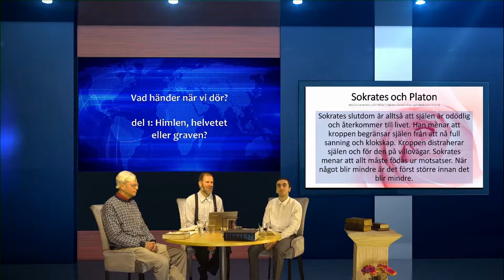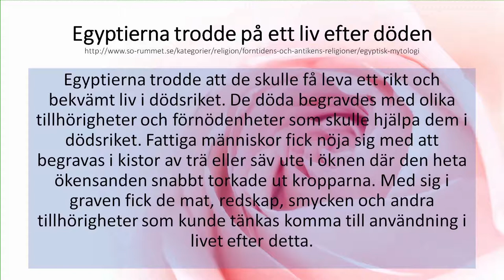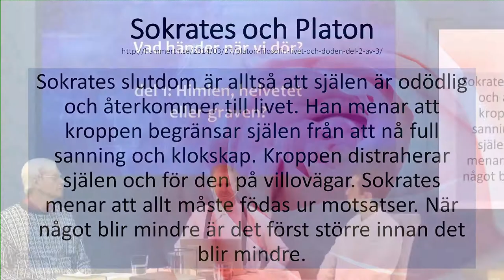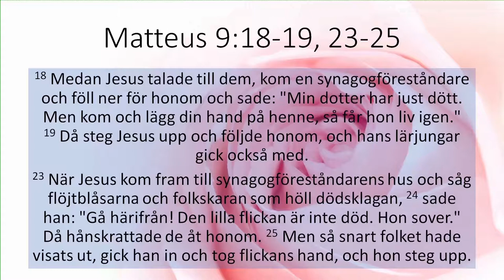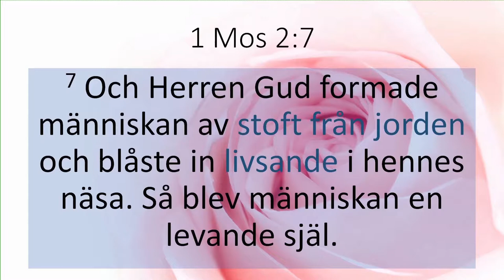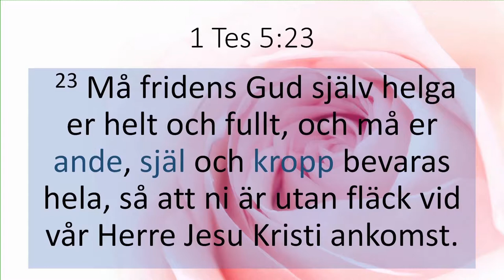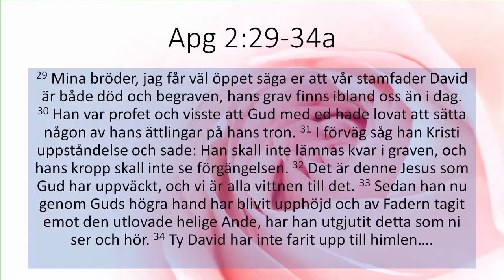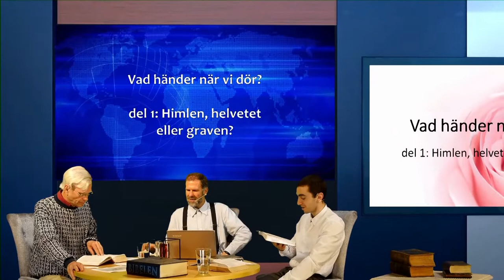Vad Händer När Vi Dör - del 1: Himlen, helvetet eller graven?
Dessutom trodde sumererna, liksom de forna egyptierna, på liv efter döden. Därför var sumeriska gravar utrustade med konst, möbler och andra föremål för att förbereda sig för den nästa världen.
"13 Bröder, vi vill att ni skall veta hur det förhåller sig med dem som har insomnat, så att ni inte sörjer som de andra, de som inte har något hopp. 14 Eftersom vi tror att Jesus har dött och uppstått, så tror vi också att Gud skall föra fram dem som insomnat i Jesus tillsammans med honom." 1 Tes. 4. 13-14